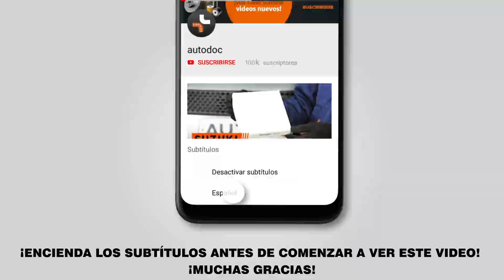Cómo cambiar los pastillas de freno delantero en VOLVO V70 2 (SW) [VÍDEO TUTORIAL DE AUTODOC]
Cómo cambiar los pastillas de freno delantero en VOLVO V70 2 (SW) 2.0 Familiar 11.1999–12.2008 [VÍDEO TUTORIAL DE AUTODOC]

Pastillas de freno en automóviles VOLVO V70 I (LV) (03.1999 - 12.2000) / VOLVO S60 I (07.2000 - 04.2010) / VOLVO S40 I (VS) (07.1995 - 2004) / VOLVO S70 (LS) (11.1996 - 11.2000) / VOLVO C70 I (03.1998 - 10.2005) debe reemplazarse, por regla general, de acuerdo a un único y mismo procedimiento.

🔝 ТОP marcas que fabrican los pastillas de freno: RIDEX; STARK; BOSCH; BREMBO; A.B.S.

Todos los tutoriales en vídeo y en pdf sobre la sustitución de piezas en un VOLVO V70 2: descárgelos y véalos en AUTODOC CLUB

🛠️ Las herramientas que usted necesita reemplazar pastillas de freno delantero:
- pasta antichirridos
- llave dinamométrica
- palanca